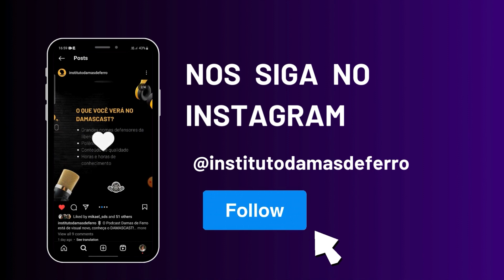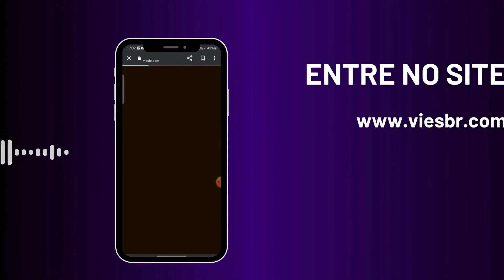#107 - Como funciona o Lobby na política | Simone Mayara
Na política sempre houve a defesa de pautas prioritárias para cada político ou partido, neste meio, os lobistas surgem para trabalharem a favor. Mal sabem que independente da pauta que está defendendo, lobista é lobista, mesmo que defenda a causa mais nobre posssível.